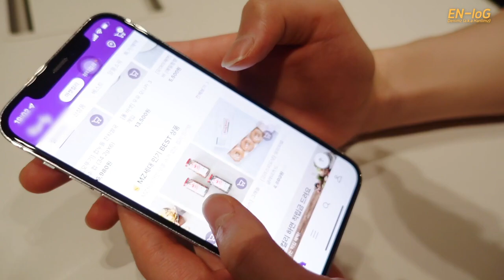[INDO SUB (CC)] [EN-loG] Denimz vlog (Jay, Sunoo, Jungwon)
Gomawoooo🧡🧡🧡